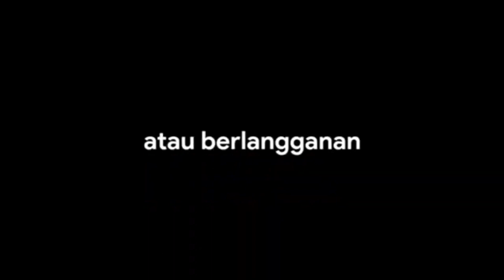DRUMBAND TK FAJAR MULIA (H2 KEDIRI MARCHING COMPETITION 8,SABTU 2-3-2024)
(KEDIRI MARCHING COMPETITION 8 TAHUN 2024)